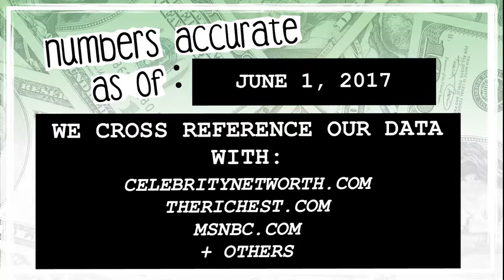WHO’S RICHER? - Robert Plant or Mick Jagger? - Net Worth Revealed! (2017)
Who’s worth more? How much money do Robert Plant and Mick Jagger have? We reveal their net worth and see who’s the richest between the two!